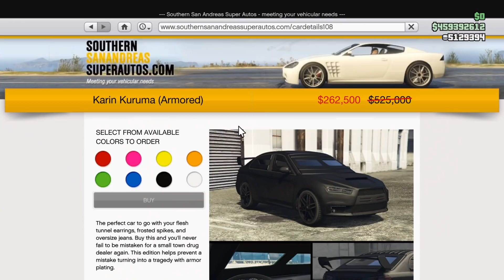GTA Online Changes and Additions: April 15th, 2021 (3x$ Bonuses, INSANE 4/20 Bonuses, and More)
I summarize the event week lasting from April 15th to April 22nd in GTA 5 Online. This week is a bit different because there is a mini event planned for 4/20 that will be giving out great rewards and bonuses!

📃 CREW INSTRUCTIONS

1. Public social club account, make gamertag visible
2.

5️⃣ TOP 5 SUBMISSION INSTRUCTIONS

1. Upload UNEDITED clip to YouTube as Unlisted
2. Email the video link to along with a line saying "I give GhillieMaster permission to use this clip in a video..." with the subject line containing the theme of the submission. Also write what name you want to be called by in the video.